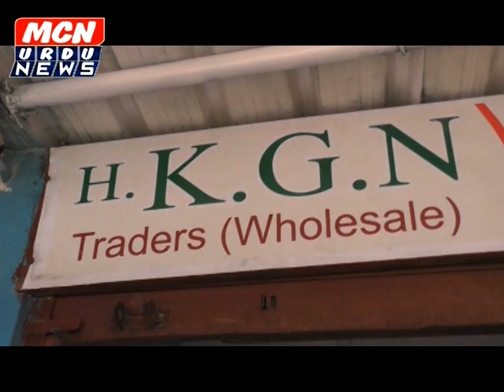बरकत पूरा वागी रोड पर HKGN ट्रेडर्स का उद्धघाटन प्रोग्राम संपन्न